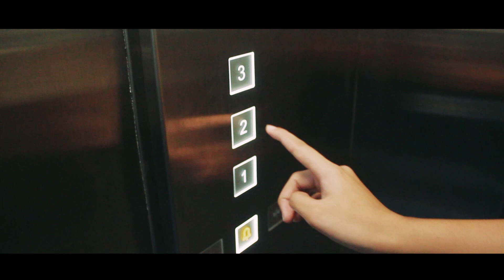Two Side: Perbandingan Student Staff Lama vs Baru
Halo Sobat KPBB!! 🤩🥳

Series TWO SIDE ini adalah konten baru di channel kami sobat KPBB! 🥳🤩

Kali ini, kami akan mengulas perbedaan antara Student Staff Lama dan Student Staff Baru. 😁

Penasaran apa saja perbedaannya? Yuk, tonton videonya dan semoga kamu menikmatinya, xoxo 😍